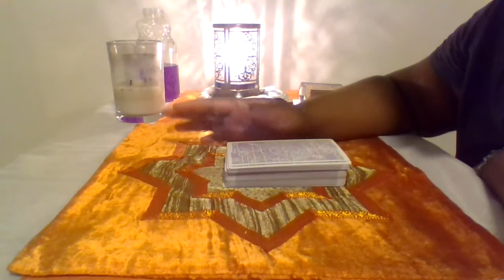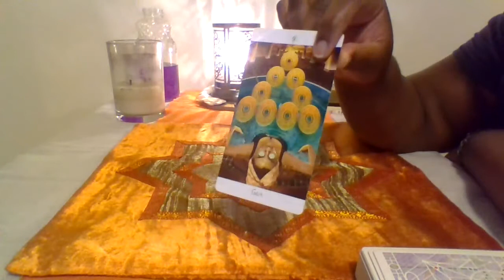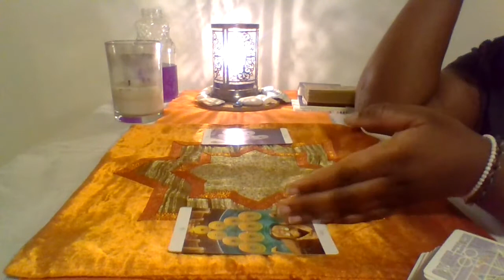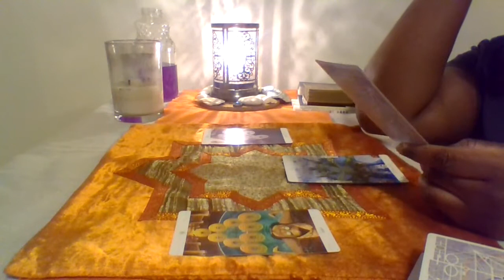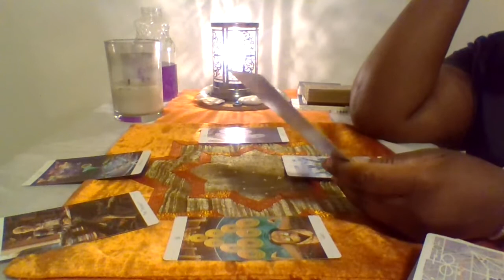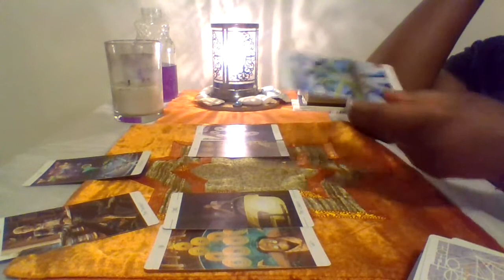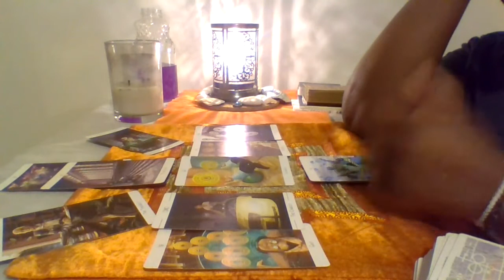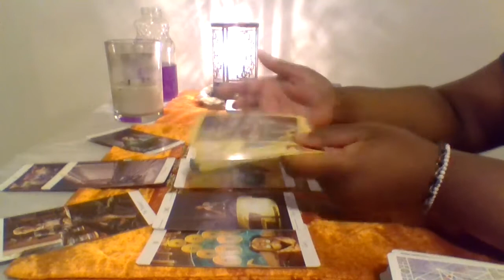cancer (The Traveling Wallet) Jan 10th to Feb 28th 2022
​ @Amani's Light Work

Please be advised that readings may not apply to your life in specific detail so, please do not take every word I say to the heart and mind; that aspect must be understood. Seek out a private reading for further clarification into your own life. Much love and many blessings your way so, be it.